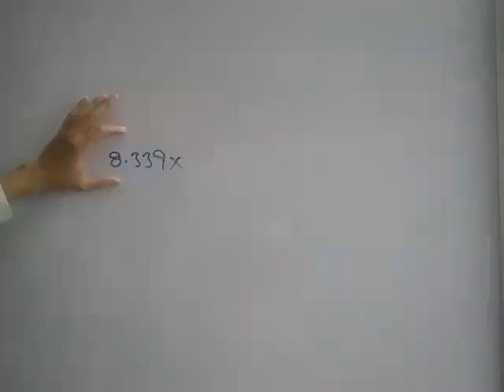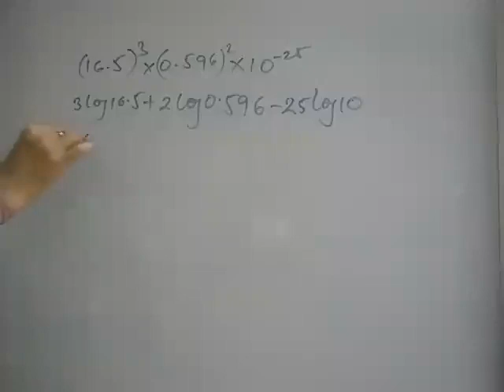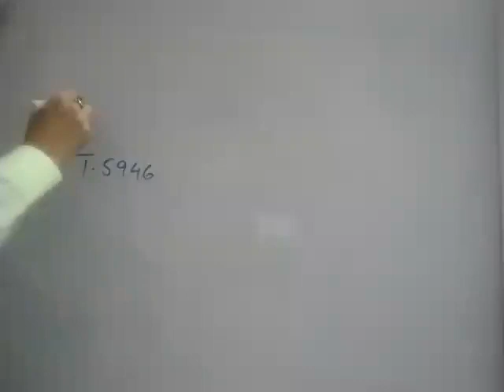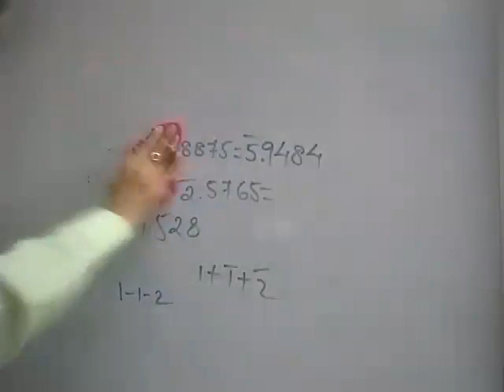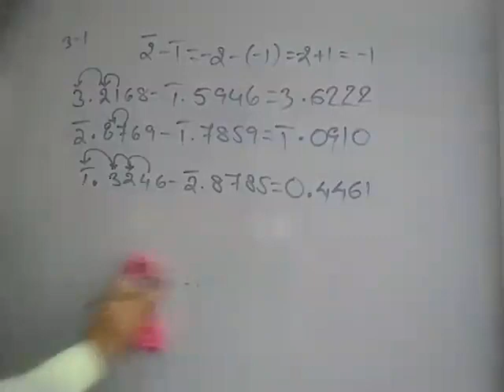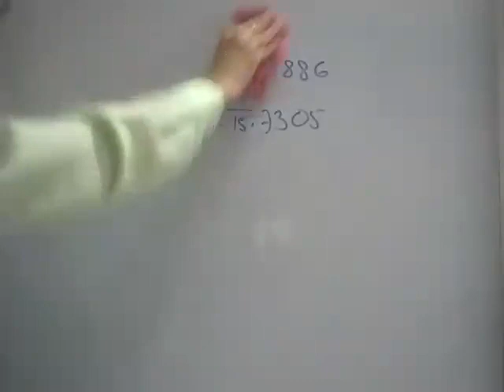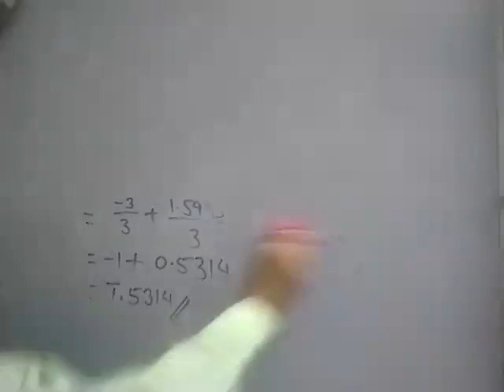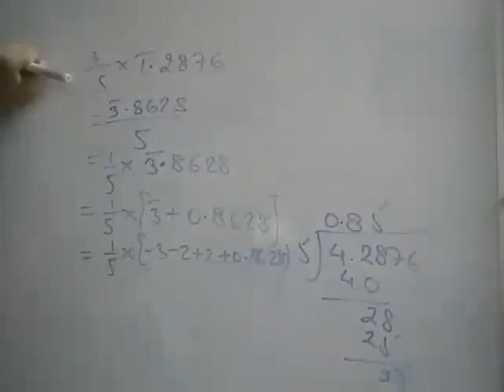New XI - Maths Common log Lecture - 07